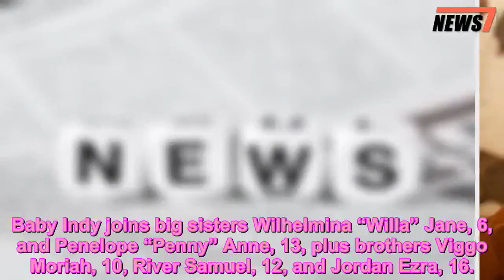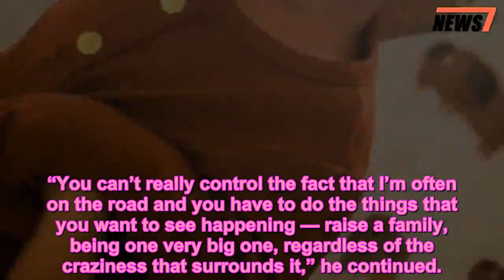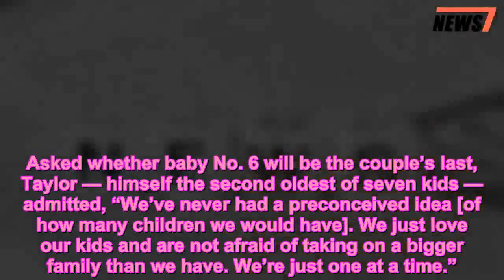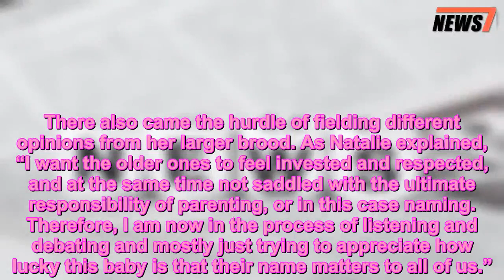Meet Indy! Taylor Hanson and Wife Natalie Welcome Their Sixth Child — See His First Photo - 247 news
Babies Exclusives,Babies Photos,Births,Exclusive,Hanson,News,Taylor Hanson
 “Where’s the Love?” It’s at Taylor Hanson‘s house!
The Hanson musician and wife Natalie welcomed their sixth child, a son named Claude Indiana Emmanuel Hanson, on Wednesday, Dec. 26, in Tulsa, Oklahoma, his rep confirms to PEOPLE exclusively.
“Our new little man, Indy, is the best gift our family could imagine. His arrival brings with it a new sense of adventure and excitement for the future,” the couple tell PEOPLE.
Baby Indy joins big sisters Wilhelmina “Willa” Jane, 6, and Penelope “Penny” Anne, 13, plus brothers Viggo Moriah, 10, River Samuel, 12, and Jordan Ezra, 16.
Aside from his siblings, the new addition has a bevy of cousins to play with including uncle Zac Hanson‘s four children — daughters Mary Lucille Diana, 2, and Junia Rose Ruth, 8, plus sons George Abraham Walker, 5, and John Ira Shepherd, 10. Oldest brother Isaac Hanson is dad to daughter Nina Odette, 4½, plus sons James Monroe, 10, and Clarke Everett, 11.
Want all the latest pregnancy and birth announcements, plus celebrity mom blogs?
MMM-Tots! Your Guide to The Ever-Growing Hanson Family Tree
The couple announced their baby news on Instagram in August alongside photos of their entire family.
“What’s better than being a dad of five? Perhaps being a dad of six,” the String Theory musician and budding photographer captioned his outdoor snapshot. “Baby Hanson coming in December and we are over the moon.”
Taylor told PEOPLE exclusively at the time, “Natalie and I have always kept a love of adventure and pursuit of rich experiences at the heart of our family. There’s no greater adventure than welcoming a sixth little person to our tribe.”
Natalie posted another photo of their brood surrounded by musical instruments, captioning it, “Taylor and I are so thrilled to share the news that baby number six is coming this December! Ezra, Penny, River, Viggo and especially Wilhelmina can’t wait to be big brothers and sisters again!”
The new mom of six shared a few glimpses into her pregnancy on her Instagram account, including photos from the spouses’ N.Y.C babymoon in November and a side view of her baby bump on Dec. 17, captioning the latter shot, “It’s been real, it’s been fun, but … ”
While chatting with PEOPLE about his and his brothers’ latest String Theory album and tour, Taylor said he was “very excited about being a dad again” and that as far as parenting duties go, he and Natalie have “always struck a balance that is embracing the unbalance.”
“You can’t really control the fact that I’m often on the road and you have to do the things that you want to see happening — raise a family, being one very big one, regardless of the craziness that surrounds it,” he continued.
“We’ll definitely have a little bit of quiet time when the baby’s born, thankfully, but the life train will continue to move quickly so we’ll be excited to introduce them to this family they’re entering, which is